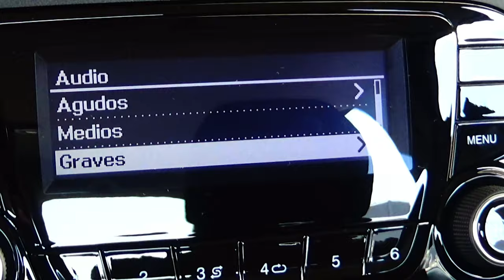Dodge / Neon / 2020 - 8108